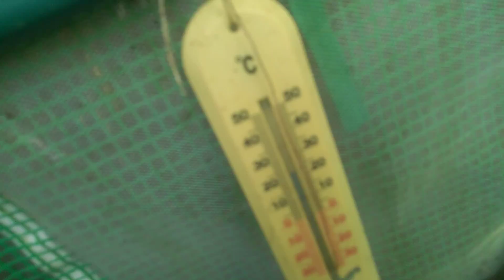changement dans la serre 1